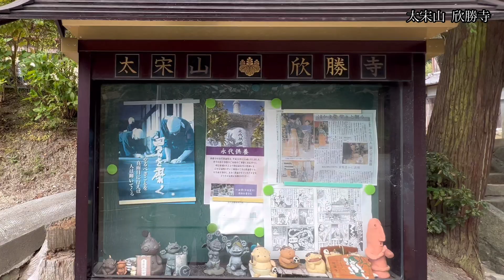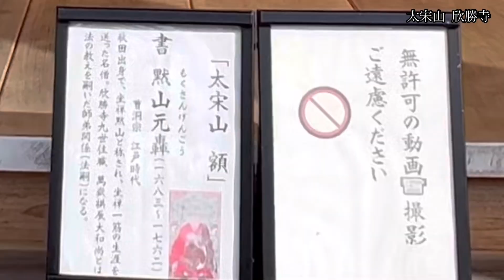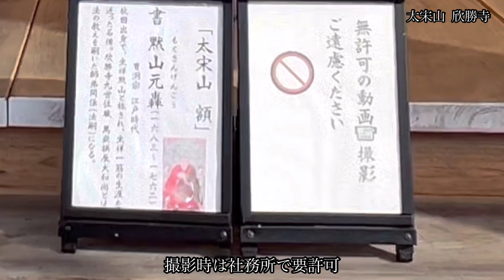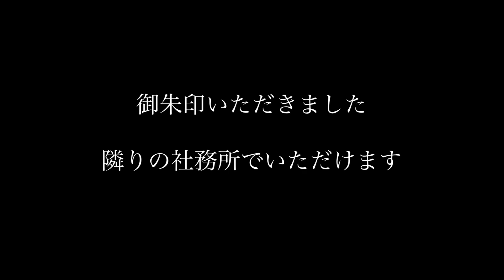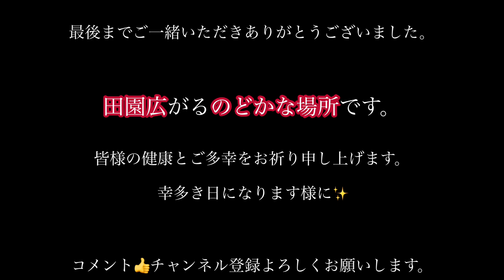［Hyogo欣勝寺］History of Japan Hyogo / Kinshoji Temple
@Japan兵庫県・お寺

今回の動画は太宋山 欣勝寺です。

雷難除けのおまじない
「くわばら、くわばら」発祥の地。
和尚さんが境内の井戸に落ちた
雷の子を助けてあげて以来
桑原の辺りには雷が落ちなくなったという
昔話発祥のお寺です。
「まんが日本昔話」にも登場しました。

本日の目次

00:00 オープニング

01:22 本殿参拝

02:11 摩尼車

02:35 雷小僧　井戸

03:27 エンディング

03:44 御朱印

登山編［Mountaineering］

旅行［Travel］

ーーーーーーーーーーーーーーー